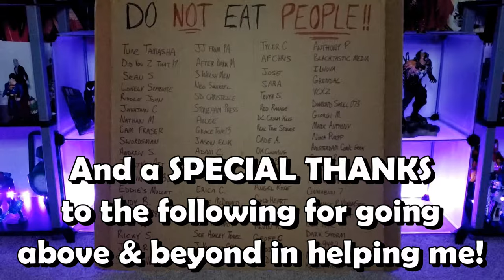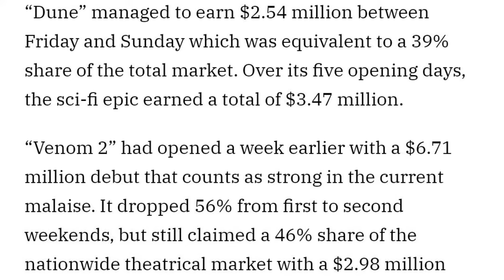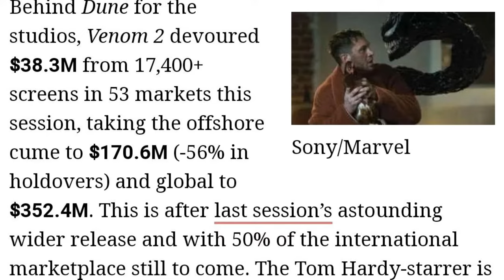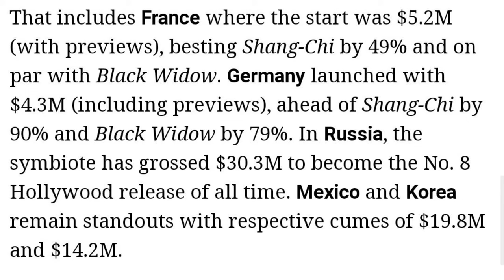Venom Vlog #698: Passing $350 Million Worldwide!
SOURCES